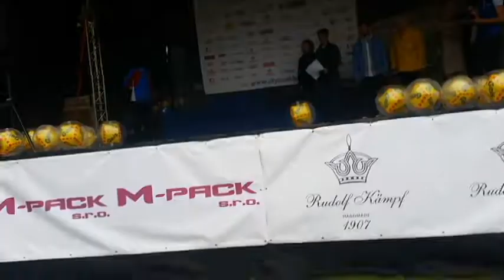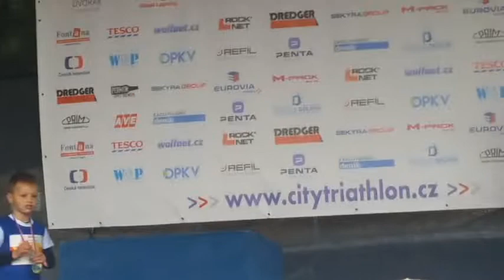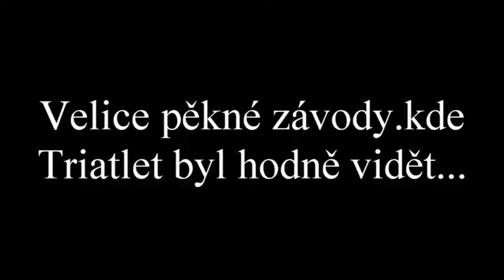Baby duatlon Rolava 2018